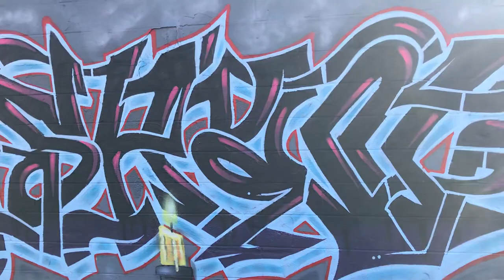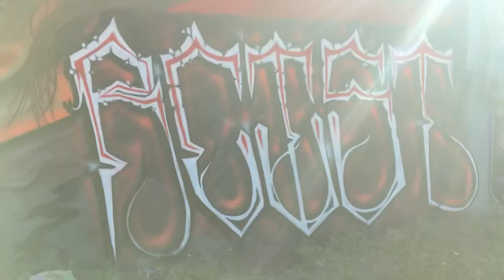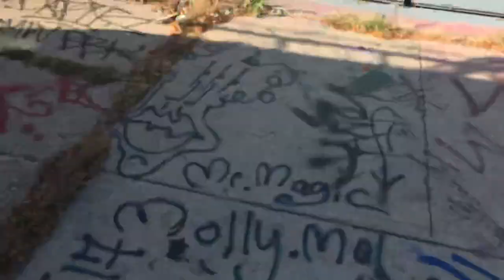Chicago Graffiti 2018 New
Milwaukee and Fullerton great Halloween art fresh for October enjoy!